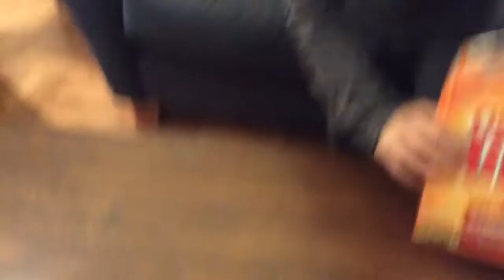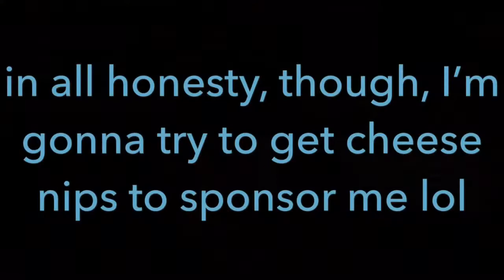My Strange Addiction: Cheese Nips